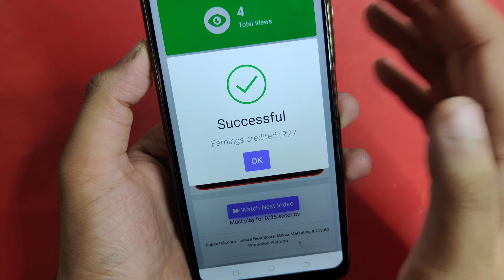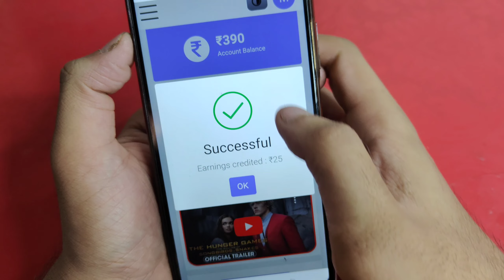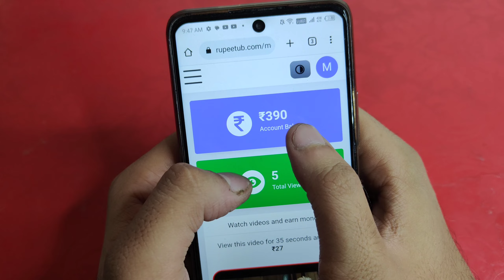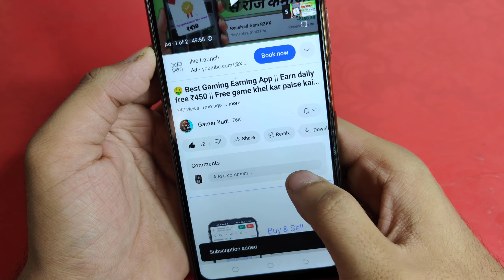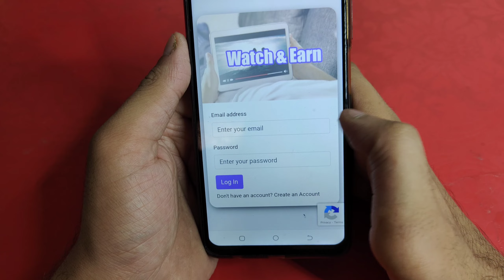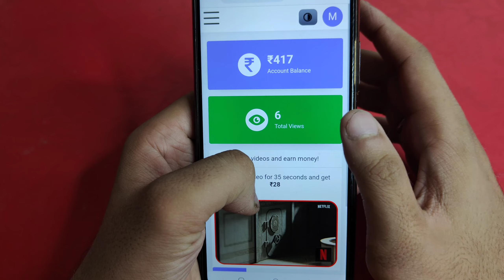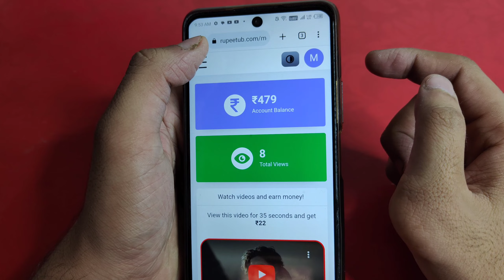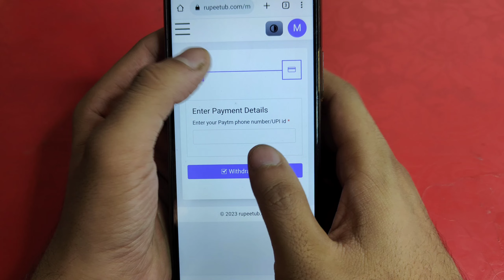Video dekhkar paise kaise kamaye || How to earn money by watching video || 1 video ₹30 🤑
paytm cash
earning apps
best paytm cash earning app
earning app
earning apps
new
paytm

paytm games
2023 new earning app today
2023 new earning app today
best self earning apps 2023
2023 best self earning app